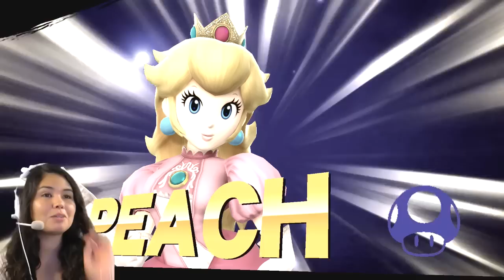Super Smash Bros for Wii U!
I'm an incredible noob when it comes to Smash Bros. Here's some online play solo and team smash! enjoy!